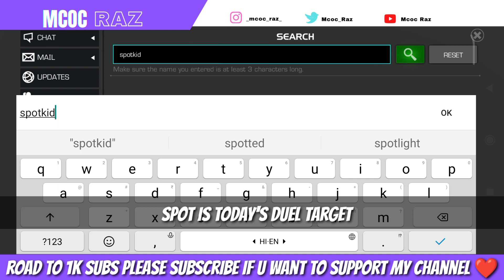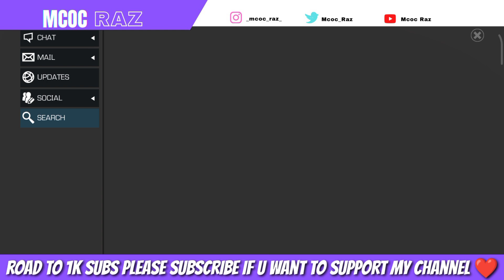Day 27 of spotted dimensional rifts legendary side quest | Spot is today's duel target!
mcoc new October side quest spotted dimensional rifts day 27 initial clear!

content used in this video is My own and it is my original content, No re used content and no Copyrighted content was used in this video!
if any songs used in this video  they are either from YouTube library or they are copyright free music, and they are under fair use, all the credits and rights goes to their respective artist and owners.

Don't try to Re use My content!